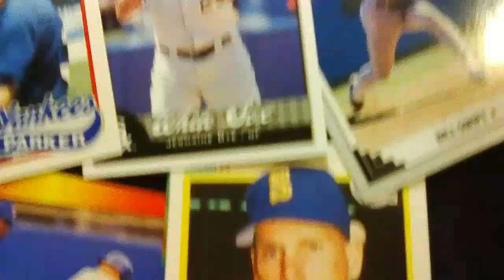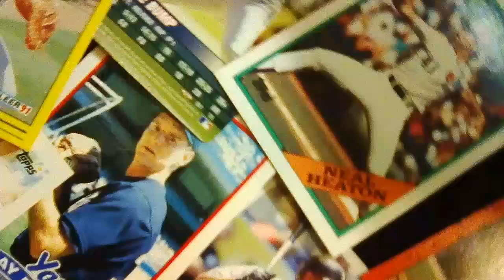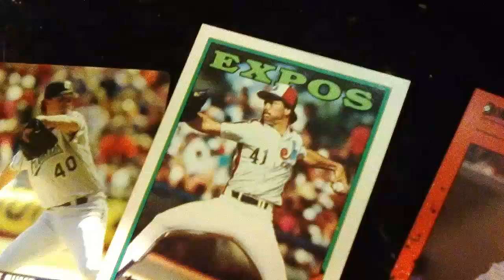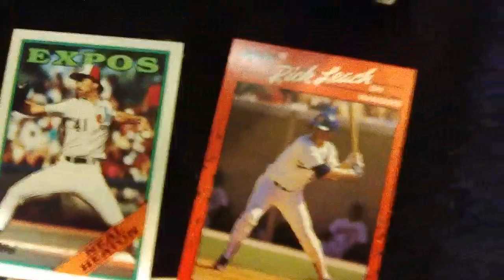The umpire song, by joe henry